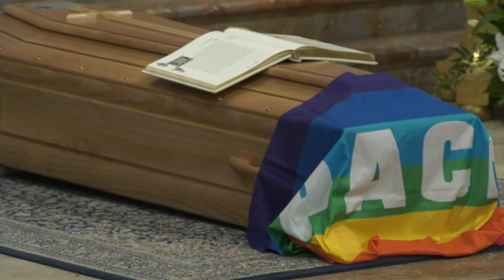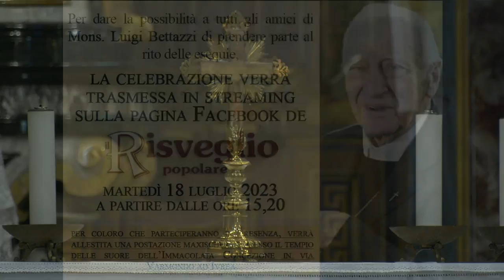IVREA - Funerali Monsignor Luigi Bettazzi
Duomo gremito oggi, martedì 18 luglio 2023, per i funerali di Monsignor Luigi Bettazzi, Vescovo emerito di Ivrea, deceduto domenica scorsa, 16 luglio, intorno alle 4, all’età di 99 anni.
L’estremo saluto a Monsignor Bettazzi è stato celebrato dal Cardinale Arrigo Miglio affiancato dal Vescovo di Ivrea, Monsignor Edoardo Cerrato e da Cardinali e Vescovi provenienti da tutta Italia.